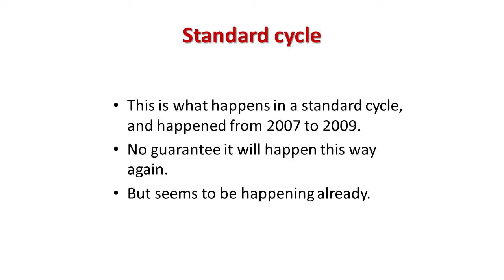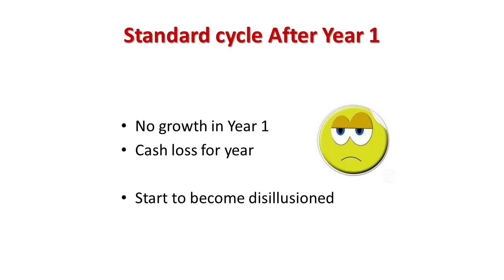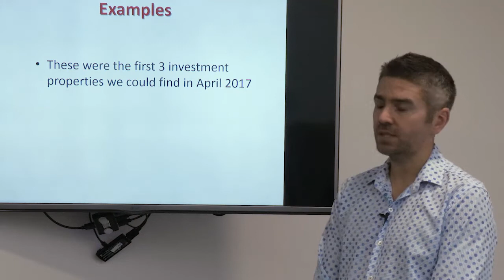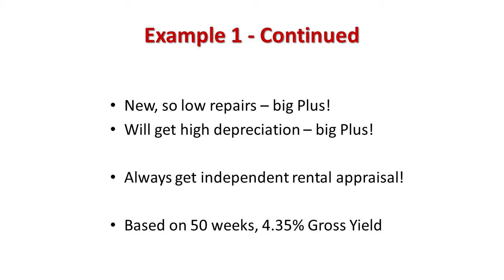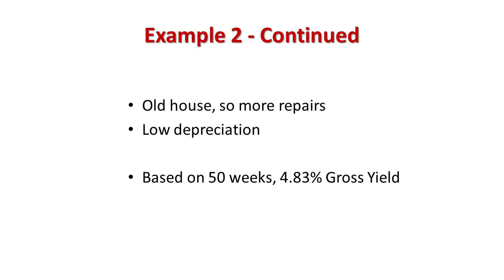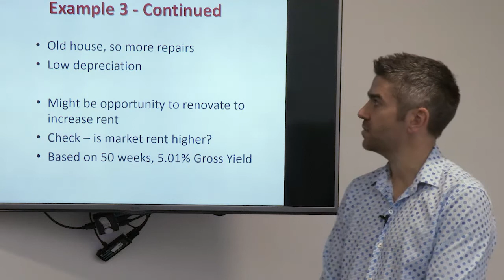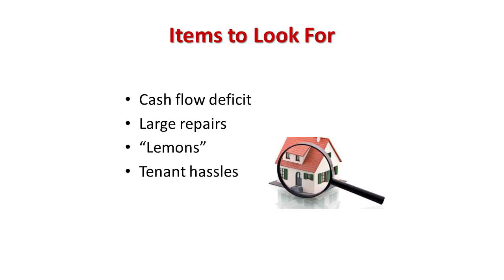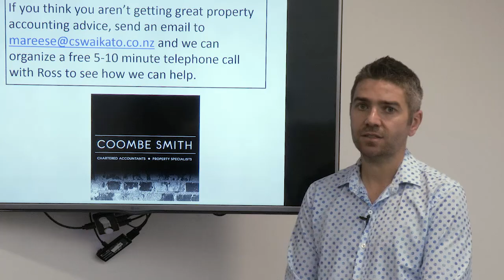The Property Investor you don't want to be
If you are looking to buy a rental property, then you must watch this! Only 14 minutes and it might save you from making a big mistake!  Do you have a real strategy for your property investing?  What happens if you don’t get any capital gain?
I have gone through some examples of properties on the market earlier this year to go through their advantages and disadvantages.
For the best property accounting tips and tricks, sign up to our newsletter or like our Facebook page.  There are also other videos you might be interested in such as “My recommendations for 2017."